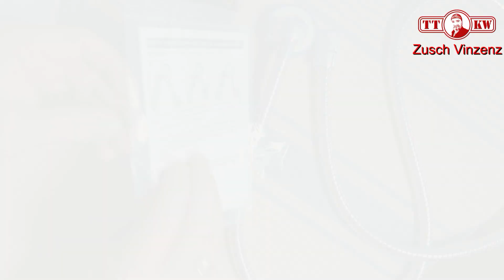Duschkopf Handbrause mit 15 Filterschichten! 3 Strahlarten! Filter gegen Chlor und Bakterien im Test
Ein Duschkopf für die Badewanne oder Dusche mit einem 15-fachem Filtersystem von MEKO (►►Link◄◄ * ) Duschkopf mit Filter MEKO Hochdruck Handbrause mit Filtration in 15 Schichten 1,5M Schlauch 3 Strahlarten Sparduschkopf für Entfernen vom harten Wasser, Rest-Chlor, Bakterien und Schwermetall

* Duschkopf MEKO

Meine Amazon Wunschliste (

Fanpost an:
Toni Zuschlag
01277 Dresden